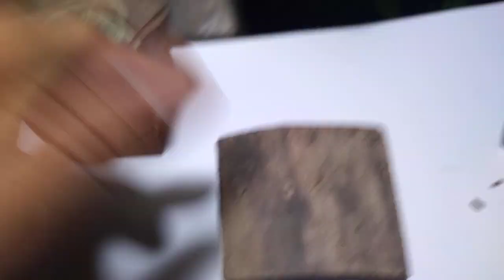Como crear volumenes, dar forma al elemento. Tips.